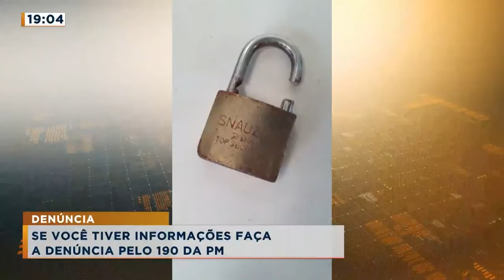Aposentado tem carretinha furtada, ele usava para faturar renda extra